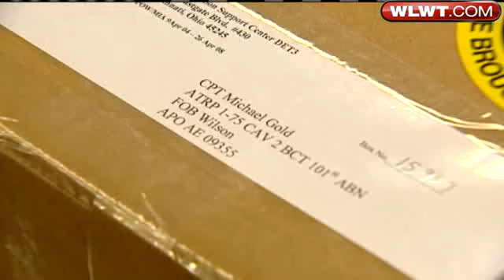War Not Over Until Troops Return, Families Say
The U.S. combat mission in Iraq is officially over, but that's not entirely reassuring for some local families with loved ones serving overseas.